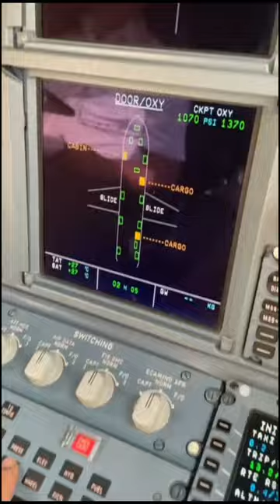Aircraft have air condition